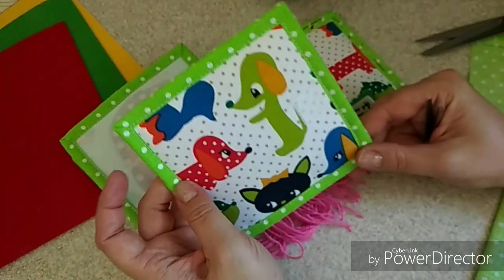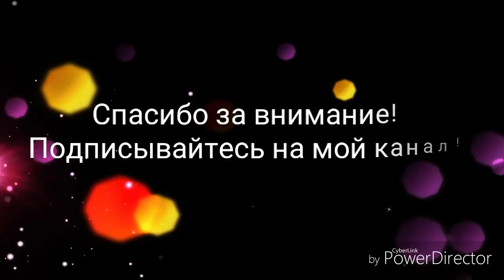DIY. How to make a cover in a developing felt book. Part 2. Binding and root.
Как сделать переплет в развивающей фетровой книжке. Часть 2. Переплет и корешок.
Master Class. How to bind a quiet felt book. Part 2. Binding and spine.

 Сайт, где можно купить и заказать мои изделия (Украина)
Kulikova Svetlana (ku1608likova) на Pinterest Сайт, где можно посмотреть все, что я делаю